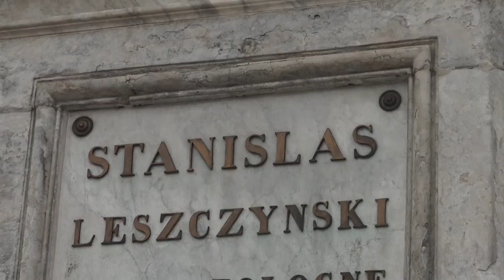Oeuvre solo ou saga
Salutations !

Encore un gros sujet qui me touche personnellement, car je suis atteint depuis la tendre enfance de la maladie de la saganite, qui transforme votre roman solo en sept volumes... dix volumes etc... en l'espace d'une saison. Alors ? Vaut-il mieux voir grand dès le départ pour un auteur sans expérience ? Ou y a t-il un juste milieu ?